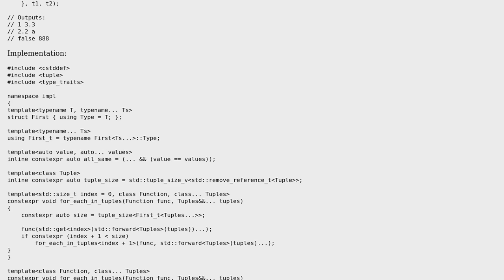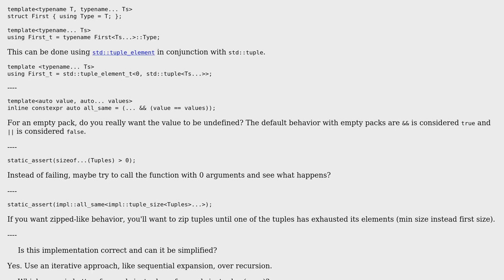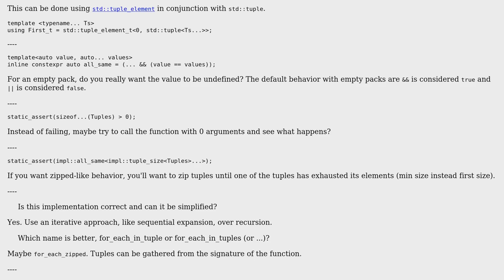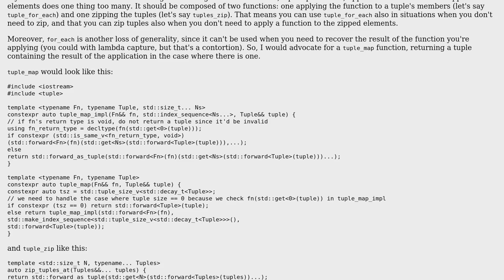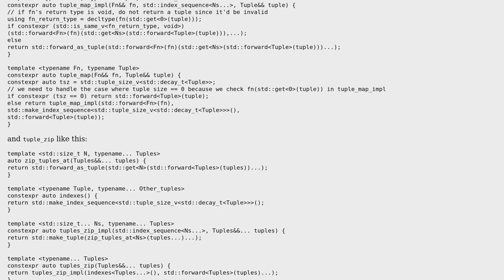Code Review: Iteration over "zipped" tuples (for_each_in_tuples) (3 Solutions!!)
Code Review: Iteration over "zipped" tuples (for_each_in_tuples)

With thanks & praise to God, and with thanks to the many people who have made this project possible! | Content (except music & images) licensed under CC BY-SA | Music | Images & others | With thanks to user Snowhawk user papagaga user Evg user Ben Steffan and the Stack Exchange Network Trademarks are property of their respective owners. You are responsible for your own actions.